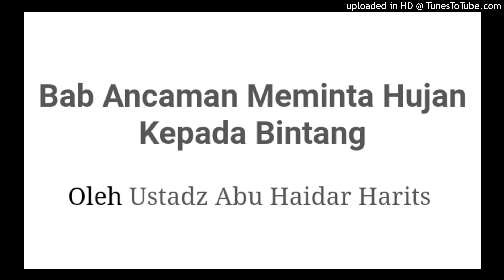Ancaman Meminta Hujan Pada Bintang